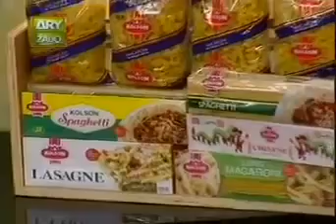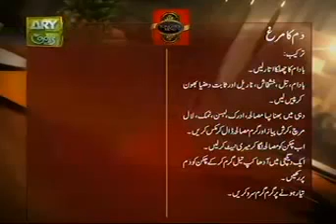Vanilla Biscuits & Dam Ka Murgh Recipe | Part 4 | ARY ZAUQ